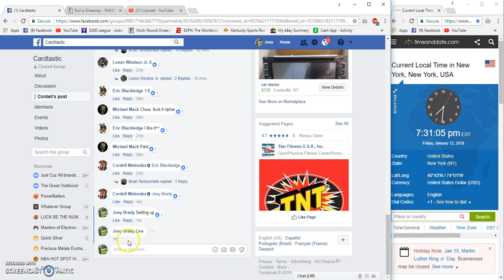Cordells Illusions Div Filler